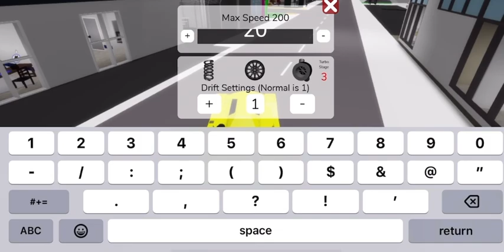ME DOING A SICK THING IN BROOKHAVEN RP!!!